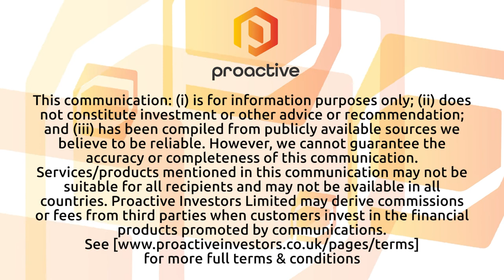Cordiant Digital Infrastructure protected by a "robust fortress"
Cordiant Digital Infrastructure Ltd (LSE:CORD) co-managing partners and founders Benn Mikula and Steve Marshall, as well as chief financial officer Mark Tiner, speak to Proactive following the release of the company's interim results.

Marshall describes the results as "solid' while Mikula suggests that a combination of factors that"taken together, provide a really robust fortress from which to withstand the siege of inflation."